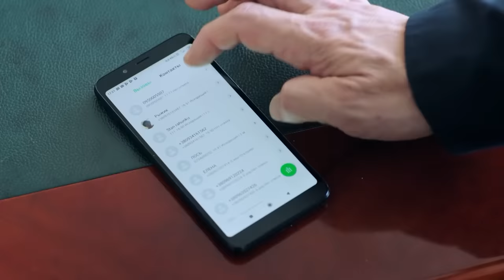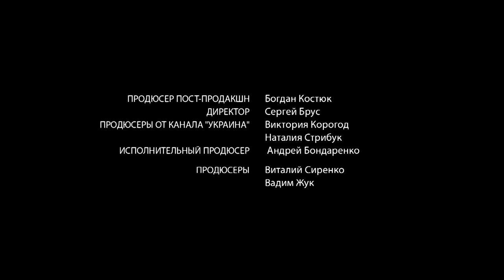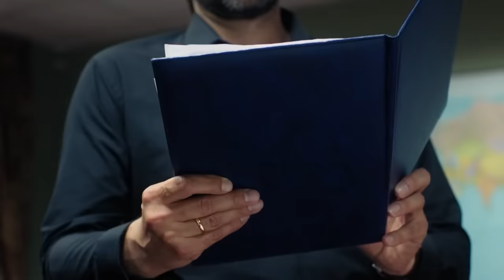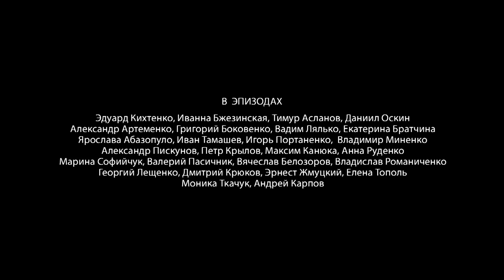ИХ ЛЮБОВЬ НЕ МОГЛА СУЩЕСТВОВАТЬ! НО СУДЬБА ПОРОЙ РЕШИЛА ИНАЧЕ! МЕЛОДРАМА! ЕЛЕНА И КАПИТАН